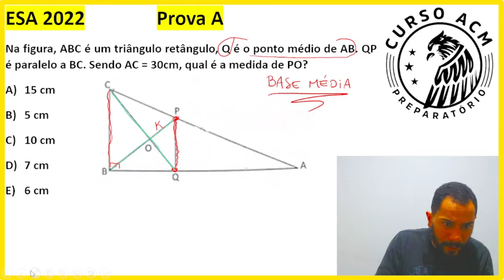[ESA 2022] Na figura, ABC é um triângulo retângulo, Q é o ponto médio de AB. QP é paralelo a BC. Sen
Na figura, ABC é um triângulo retângulo, Q é o ponto médio de AB. QP é paralelo a BC. Sendo AC = 30cm, qual é a medida de PO?